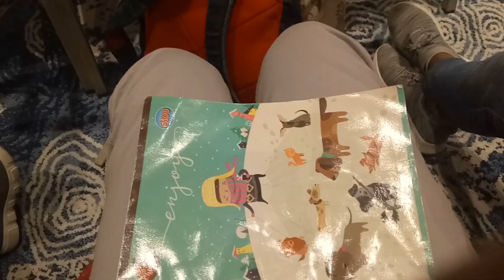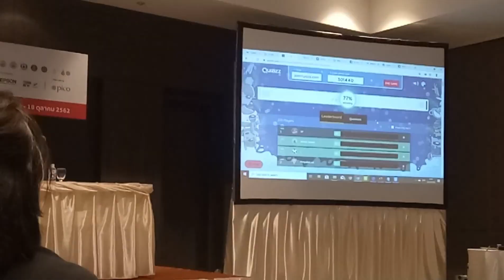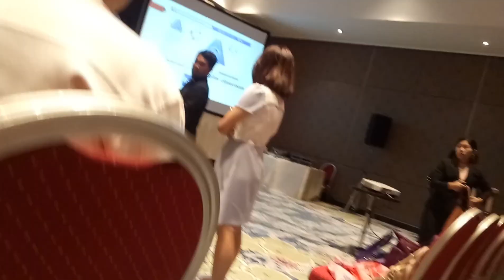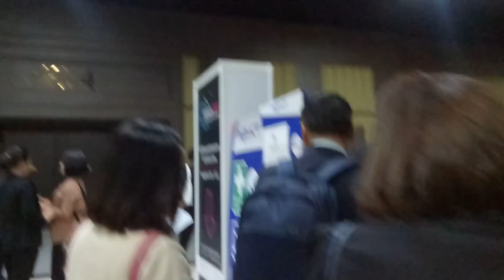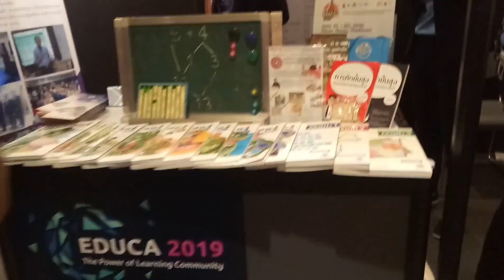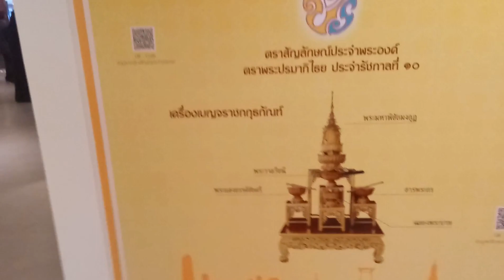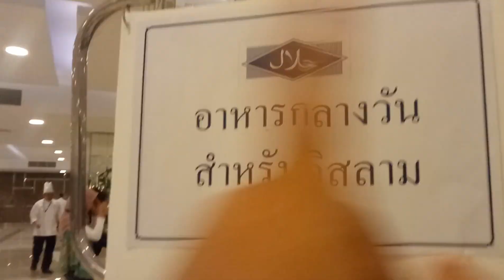Pergi ke Seminar Internasional di Thailand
Jadi kami pergi ke seminar internasional di Thailand, namanya Educa 2019 yang diselenggarakan tanggal 16 Oktober 2019 di Impact Arena Thailand,
Acara ini merupakan acara seminar internasional, education exhibition mengenai inovasi buku, model, dan segala hal yang berhubungan dengan pendidikan.
see yaaa muahhh